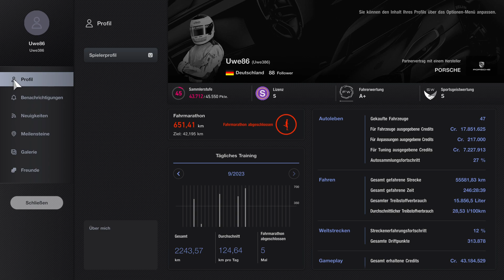zurück zu A+ auf Brands Hatch | Gran Turismo 7 Dailies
Gran Turismo 7 gutes Racing auf Brands Hatch in den Daily Races gegen TheKie25 , Digit Gaming , Tidgney. GT7 schwitzen auf Fahrerwertung A+ schwitzig faire Duelle auf der ehemaligen Formel 1 Strecke . Chaos, Unfälle und rundenlange Fights. Dailies Schwitzen Ölen vs Top 100 Fahrer im Gr.4 McLaren und Alfa Romeo BVB Design im Gran Turismo 7 Multiplayer . Gran Turismo Movie der Film ist gut ?
Daily Race Onboard Daily Upload auf FinestPlayz